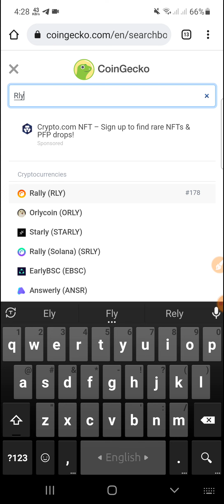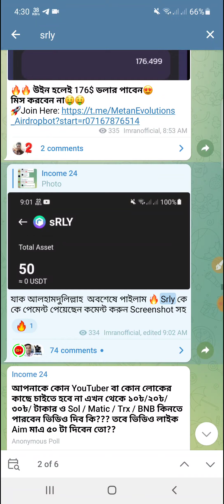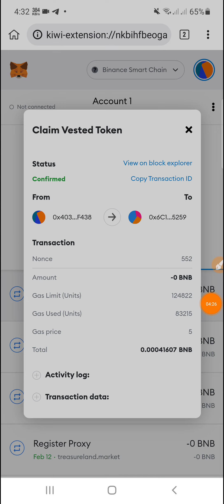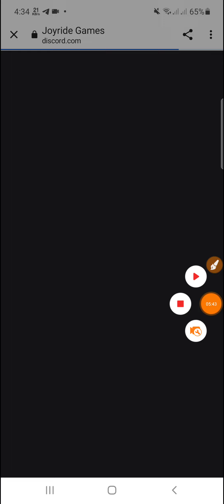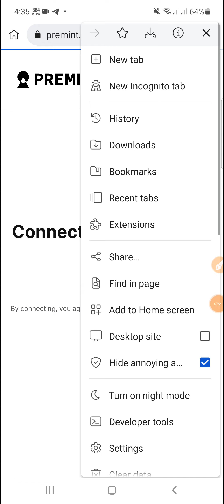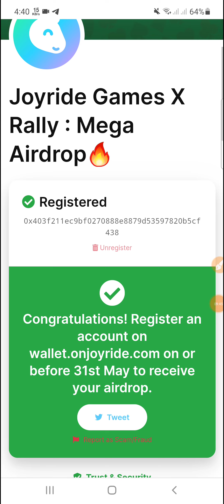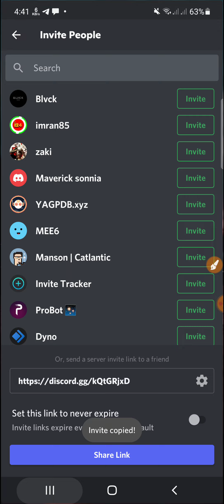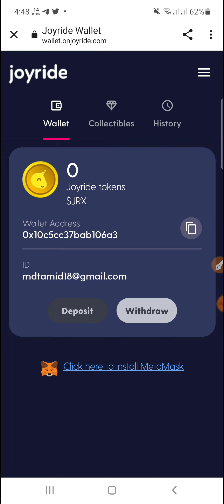সবাই পেমেন্ট পাবেন 🤑 একেকজন $১৫ ডলার ইনকাম করার সুযোগ 🔥 Joyride Games × Rally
আরো পাবেন👇
১/অনলাইনে কিভাবে ইনকাম করতে হয়।
২/আর্নিং টিপস এবং ট্রিকস।
৩/আর্নিং সাইট,Airdrop, App ইত্যাদি আরো অনেক কিছু।